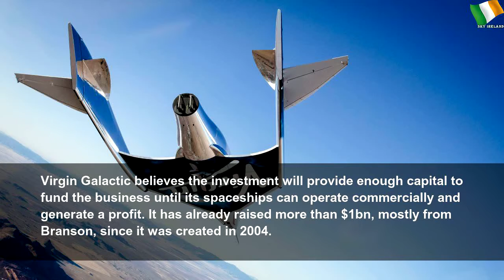Virgin Galactic set to go public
Virgin Galactic set to go public | Sky Ireland
Deal will help fund venture until its spaceships can operate commercially and make profit